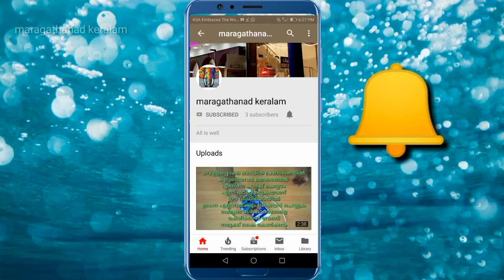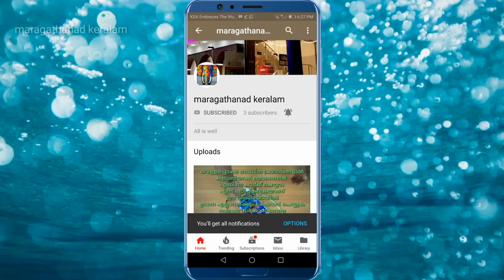malayalam# ഇത് പോലുള്ള കള്ളനാണയങ്ങളേ തിരിച്ചറിയണം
Maragathanad keralam